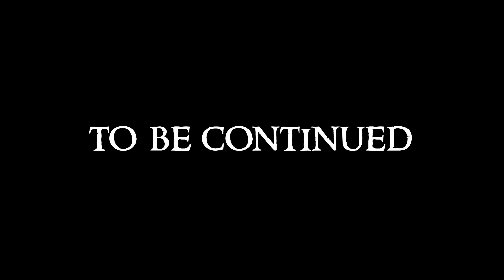Skyrim - S.E [ Modded ] Beyond Skyrim - BRUMA # 7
This video was recorded at 1440p to take advantage of youtube's higher Mbps [ 24mbs v 15mbs ] at that resolution, watch at full screen 1440p even if your monitor is 1080p for the best visual results.